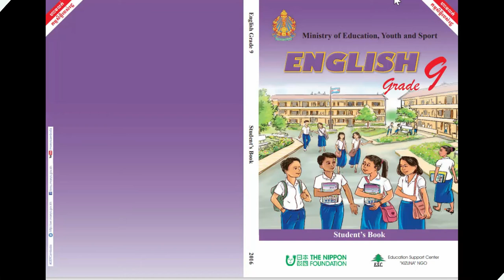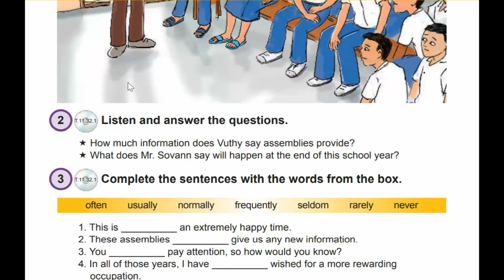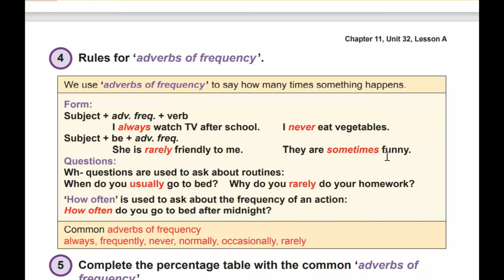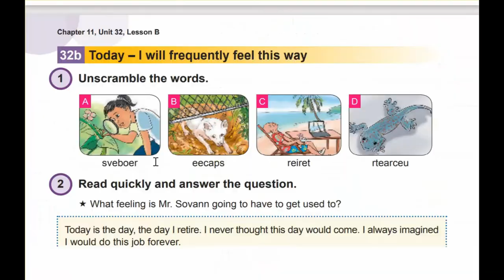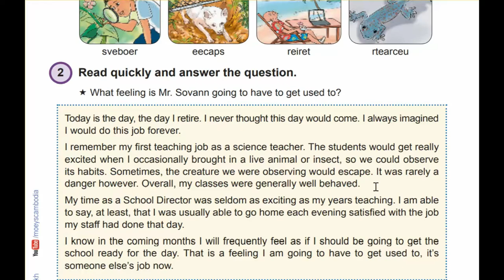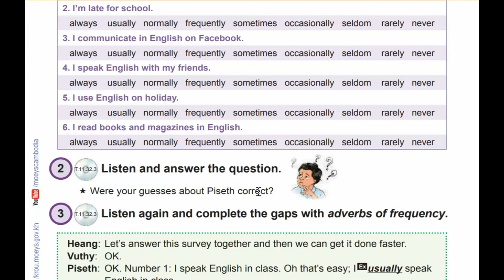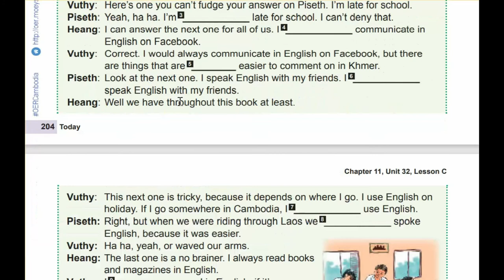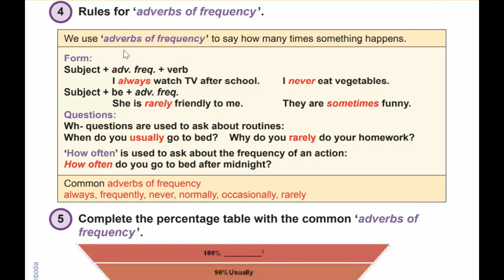Unit 32 Today